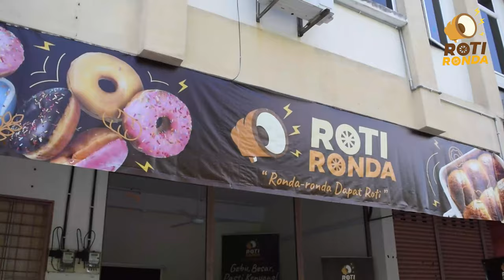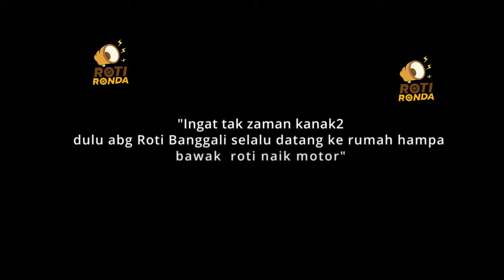TAHAN KAMI KALAU NAMPAK RIDER ROTI RONDA BERKELIARAN DI KAWASAN ANDA .. PASTI TAK MENYESAL